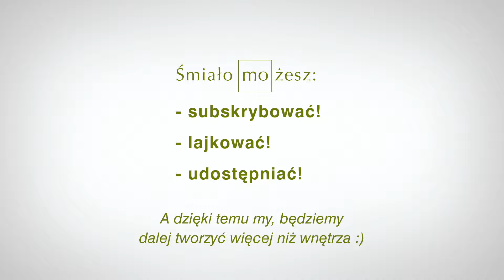Mo wychodzi na zewnątrz! Czyli rozmowy o ogrodach i tarasach.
W piewrszym, pełnometrażowym odcinku Studio Mo, serii Z Życia Mo, dowiecie się, że marka Mo to dużo więcej niż wnętrza!
Porozmawiamy o możliwościach aranżacji strefy outdoorowej w zakresie produktów takich jak płytki, tarasy, oświetlenie, a nawet... sztuczna trawa.

Oferta Grupy Mo w zakresie aranżacji strefy zewnętrznej domu zasługuje na uwagę wszystkich, którzy są na etapie projektowania strefy ogrodu, tarasu lub balkonu. Bogata oferta systemów tarasowych (tzw. tarasy wentylowane), oświetlenia zewnętrznego i dodatków dedykowanych na zewnątrz zainteresuje też każdego kto myśli o odświeżeniu już istniejącej strefy outdoor przed sezonem letnim. Opowiedzą o nich specjaliści z poznańskiego Parku Designu i Sztuki Mo, Kinga i Michał.

Odcinek nakręcono w poznańskim salonie Mo.

Serdecznie zapraszamy do odwiedzin w Parku Designu i Sztuki Mo w Poznaniu. To jedyne miejsce w Polsce, w którym architektura wnętrz spotyka design wielkiego formatu i łączy się z pasją do sztuki.

Park Designu i Sztuki Mo to nowe miejsce wnętrzarskich inspiracji, to dogodne miejsce spotkań biznesowych, to miejsce warte Poznania!

Prowadząca: Agnieszka Zabrocka